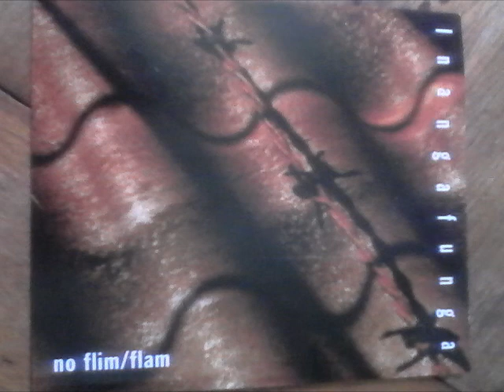off hand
Hard wood mushi fungus recorded 1998

Inangahua Junction is a small town in the northwest of New Zealand's South Island. It is located at the confluence of the Inangahua and Buller Rivers, 34 kilometres north of Reefton and 46 kilometres southeast of WestportInangafunga